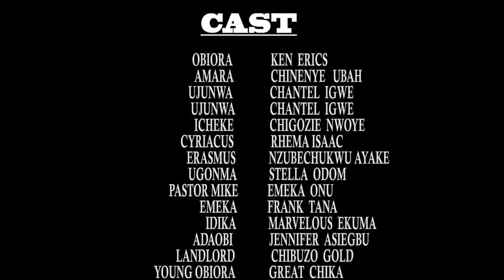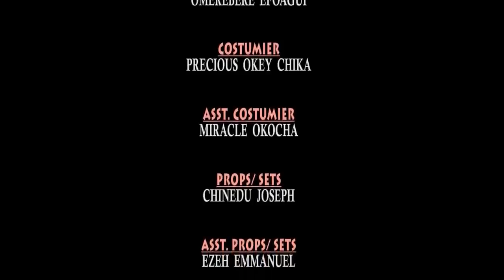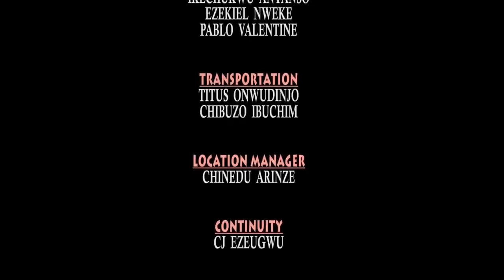The Humble Housewife - Chinenye Ubah & Ken Erics 2021 Latest Nigerian Movie